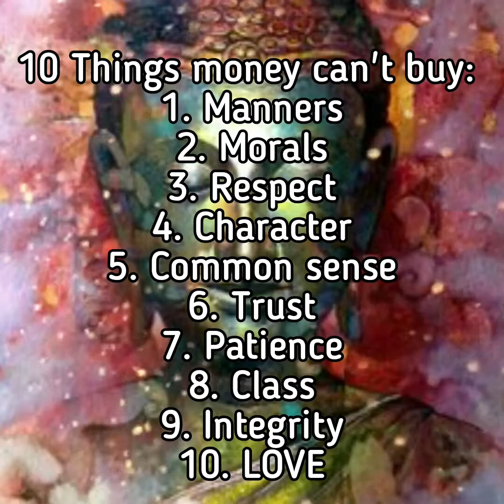Buddha/Quotes/Life Changing Quotes/Buddha Quotes/Life Changing Buddha Quotes/ Wonder Zone/Relax tok